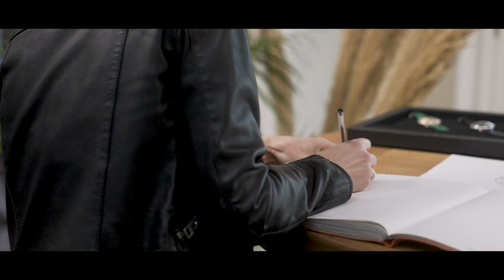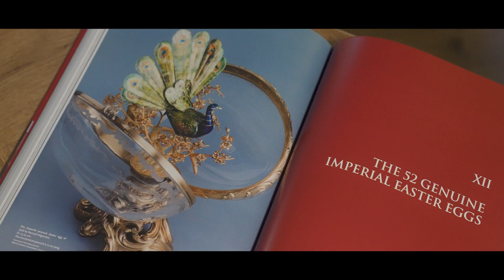The Peacock Compliquée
Discover what makes our Peacock Compliquée watch collection so special with Timepieces Director, Aurélie Picaud.

Produced by Justin Hast